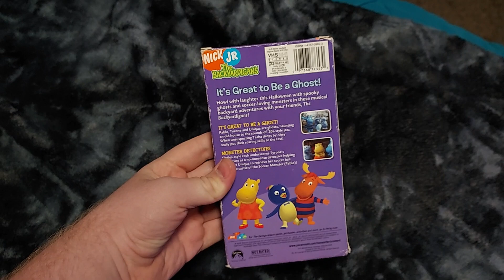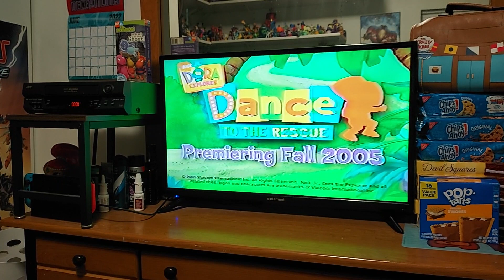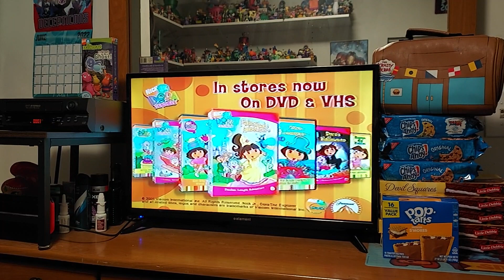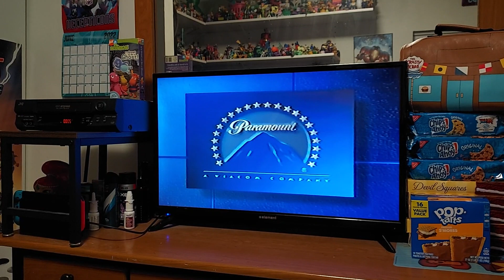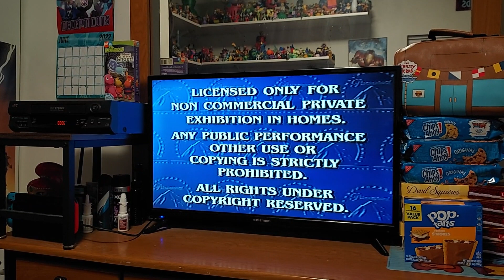Opening Of The Backyardigans: It's Great To Be A Ghost VHS From 2005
I Also Done A Comparison Of This & Next Month Is My Backyardigans Collection.

1. Dora The Explorer: Dance To The Rescue Tralier (VHS Opening, Menu Walkthrough, DVD Opening, & Comparison Coming Soon)
2. LazyTown Tralier (New Menu Walkthroughs & Openings Coming Soon)
3. Blue's Room Promo
4. Dora The Explorer Promo
5. My Little Pony: A Very Minty Christmas Tralier
6. Paramount Feature Presentation/Warning Screen
7. Paramount Pictures Logo
8. Nickjr Frogs Bumper